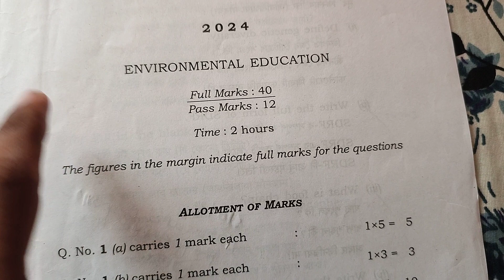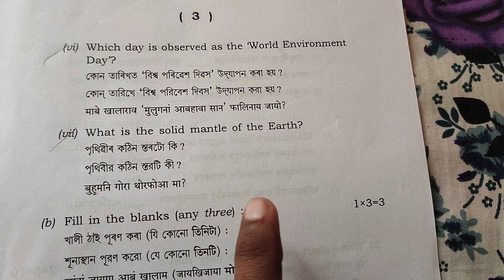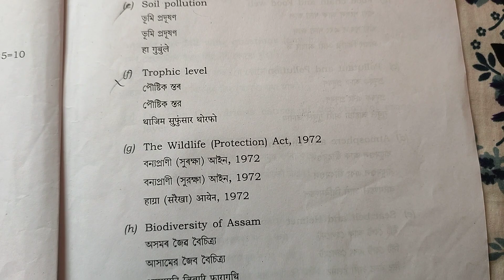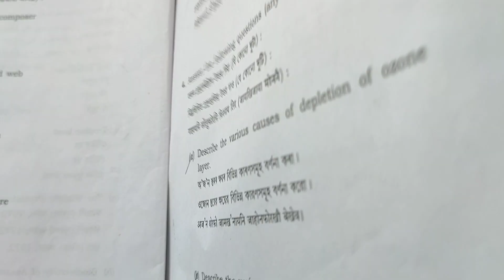Class 11 Environmental Education Question Paper 2024 |AHSEC Class 11 EVS Question Paper 2024 HS Exam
Class 11 Environmental Education Question Paper 2024 | AHSEC Class 11 EVS Question Paper 2024 HS Exam 2024 | @NBnavoneetbhattacharjee